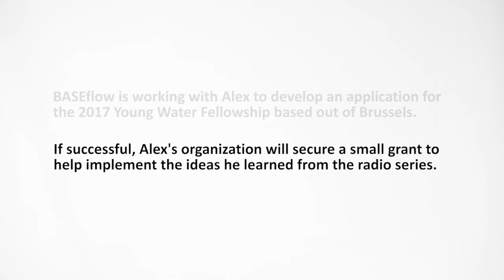FIELDreport: How can we make people care about groundwater?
A few years, we asked ourselves a question: How can we get more people interested in managing their water resources better? The answer: Lets try radio!

This, our first FIELDreport, is about a groundwater education series which ran on several local radio stations in mid-2017. It was an experiment - we didn't know how listeners would respond. This video is about how one of those listeners responded.